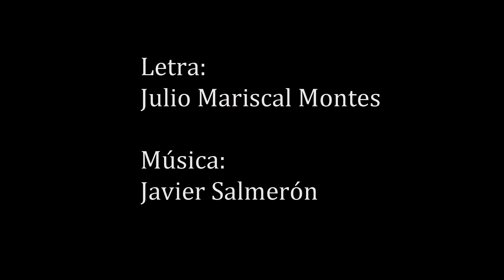Javier Salmerón - Pasan Hombres Oscuros (Poeta Julio Mariscal)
¿Quieres aportar una donación? 👇👇👇👇👇 Ayudame a continuar.

Videoclip realizado por Detorres.

Pasan hombres oscuros con su miseria a cuestas.
son los abandonados, los proscritos del sueño,
hombres con horizontes de monedas y olivos
que no alcanzan la tierna perfección de la rosa.
es inútil gritarles: aquí tienes el oro,
en este cielo puro millonario de estrellas,
ven a saciar tus manos en los lentos crepúsculos
a coronar tus ansias de brisas y recuerdos
es inútil gritarles porque seguirán siempre
disputándole céntimos al alba o a la nube,
calculando los acres de cada sementera
aunque el surco delire florecido de alondras.
Pero tú y yo sabemos, Soledad, de ese niño
cuyo llanto levísimo colma la madrugada,
y que este andar soñando por caminos de luna
es algo más que el tópico de un siglo amortajado.
Deja que ellos prosigan con su lastre en el alma
cautivos en el debe y haber de las fanegas.
Ligeros de equipaje, aquí estamos nosotros
bebiéndonos el mundo con nuestras ilusiones…